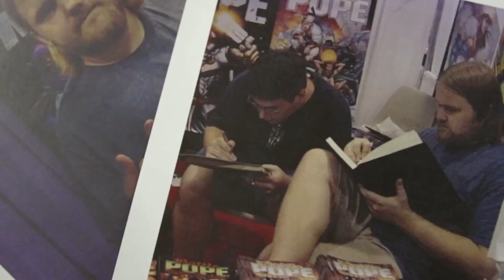Invincible 2, recensione serie Prime Video: la destrutturazione del supereroe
Recensione di Invincible 2, seconda stagione della serie animata Prime Video tratta dall'omonimo fumetto di Robert Kirkman.

Invincible è tra le più astute e mirabolanti decostruzioni del supereroe moderno.

Invincible 2 è su Prime Video dal 3 novembre.

Testo: Luca Ceccotti
Voce: Carlo Burigana
Montaggio: Alessandro Bazzucchini

00:00 Recensione di Invincible 2
01:00 Dimensione Mark
03:21 Un prima e un dopo